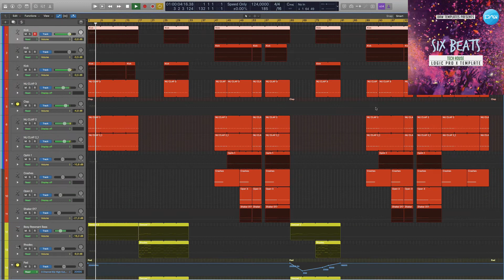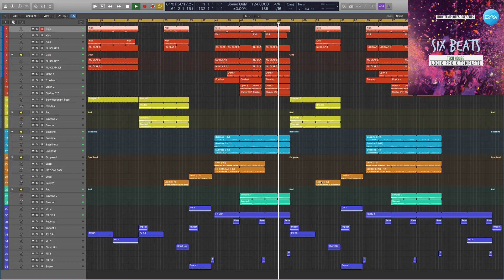Six Beats Logic pro X template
Genre: Tech House
BPM: 124
Produced: BY Cj Stone
DAW: Logic Pro X